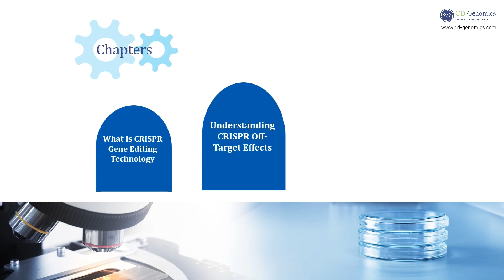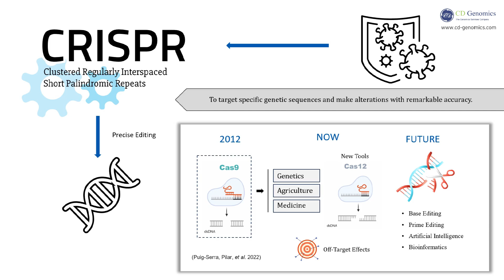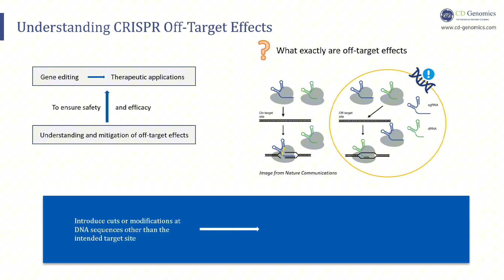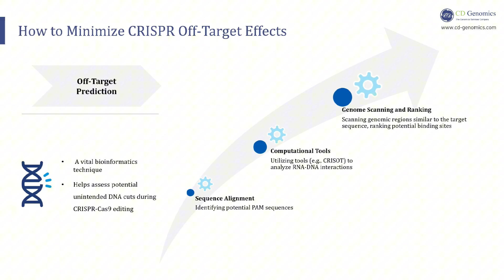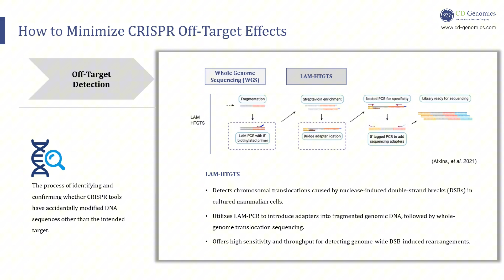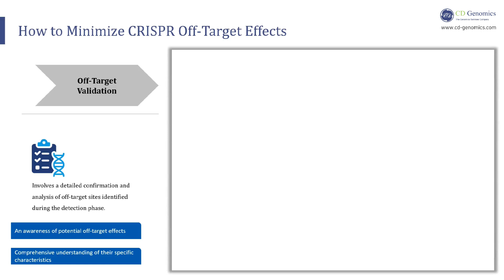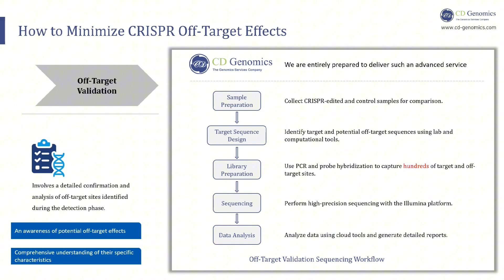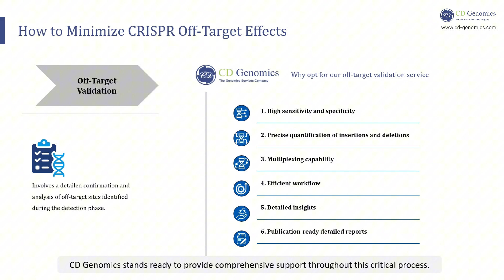Genome Editing with CRISPR: How to Effectively Minimize Off-Target Effects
Unlock the full potential of CRISPR technology while ensuring precision and safety! In this video, we dive deep into the science of CRISPR gene editing, explore the challenges of off-target effects, and reveal cutting-edge strategies to minimize risks.
📌 Key Topics Covered:

1️⃣ What is CRISPR?

Discover the origins of CRISPR-Cas9, its revolutionary impact on genetics, agriculture, and medicine, and the latest advancements like base editing and AI-driven optimization.
2️⃣ Understanding Off-Target Effects

Learn why unintended DNA modifications occur, how gRNA promiscuity and nuclease activity contribute to risks, and proven mitigation strategies (e.g., HiFi Cas9, dual gRNA systems).
3️⃣ Off-Target Prediction & Detection

Explore bioinformatics tools (e.g., CRISOT) and advanced detection methods like Whole Genome Sequencing (WGS), LAM-HTGTS, and Digenome-seq for unbiased, high-sensitivity analysis.
4️⃣ Validation & Solutions

See how CD Genomics’ off-target validation service combines multiplex PCR, Illumina sequencing, and cloud-based analytics to deliver publication-ready results with unmatched accuracy.

🌟 Why Choose CD Genomics?

High Sensitivity & Specificity: Detect low-frequency mutations (as rare as 0.1%) with cutting-edge PCR and NGS technologies.
Expertise & Customization: Leverage our team’s deep bioinformatics knowledge and tailored workflows for your CRISPR projects.
Scalable Solutions: Validate up to 500 targets in a single run with cost-effective multiplexing.